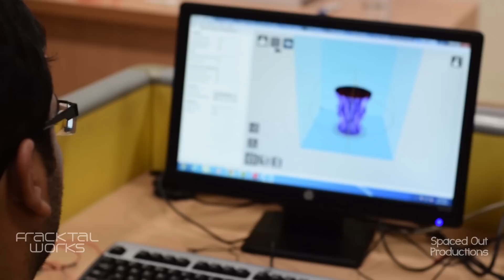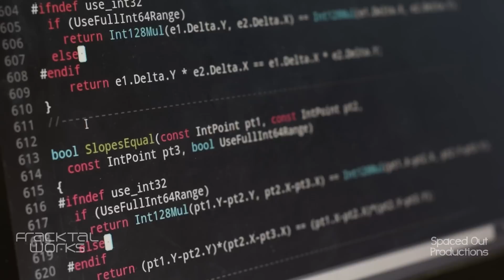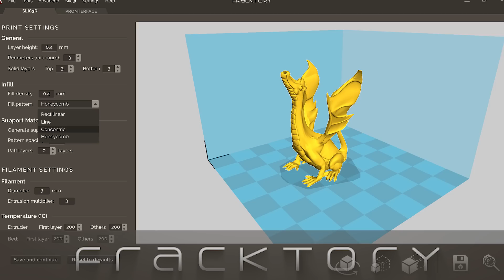Hello World - Fracktal Works 3D Printing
Presenting to you "Julia" our first Fracktal and many more things that we do. We are Fracktal Works, a new beginning of beautiful things.